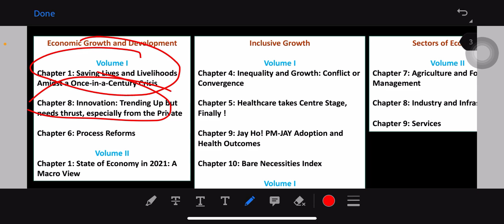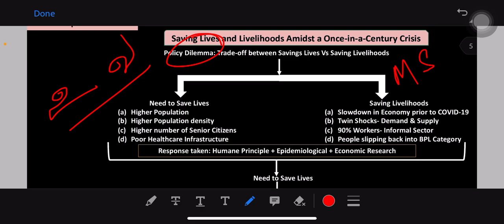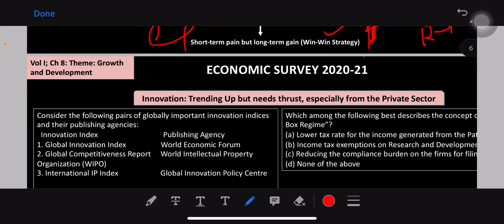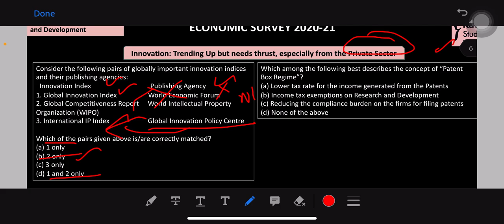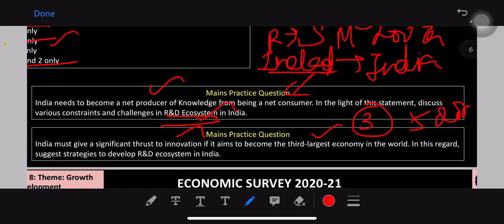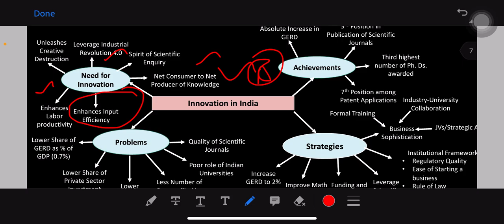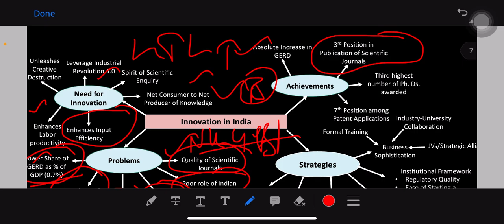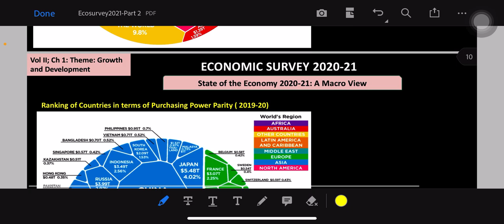Economic Survey(Part 4) || Economics || Prelims || Mains || UPSC || In Tamil